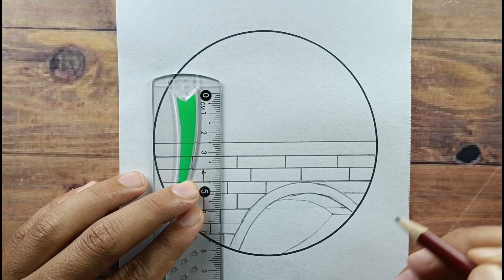رسم سهل رسم منظر طبيعي جميل بالرصاص رسم خطوة بخطوة للمبتدئين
يشرح هذا الفيديو كيفية رسم منظر طبيعي باستخدام الأدوات الرسمية المختلفة. يبدأ الفيديو بشرح الأدوات الأساسية التي ستحتاجها للبدء في الرسم، مثل القلم الرصاص والحبر الشامل. ثم يشرح الشرح الخطوة بخطوة للشكل العام للمنظر، ويشرح كيفية العناصر الطبيعية المختلفة، مثل الشجيرات والأشجار والطبيعة الخارجية الأخرى. الفيديو يشرح أيضًا كيفية العناصر الجذرية الأخرى مثل الضوء والظلال، ويشرح كيفية الحفاظ على التناسب في الرسم.

رسم سهل رسم_منظر_طبيعي جميل بالرصاص رسم خطوة بخطوة للمبتدئين Draw_easy_scenery No_smoking_drawing || How to draw World_No_tobacco day poster || easy step by step for beginners 2021
رسمة سهله رسم سهل رسم منظر طبيعي بسيط وسهل بالخطوات للمبتدئين رسم منظر طبيعي بسيط وسهل بالالوان الخشبية للمبتدئين تعليم الرسم رسومات رسم بالالوان الخشب رسمة سهلة رسم منظر طبيعي سهل بالالوان الخشبية rsm روسمات رسومات سهله وحلوه